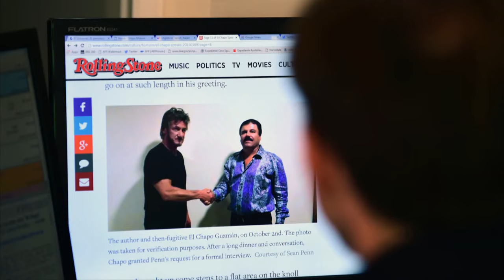Extended interview: Sean Penn on new documentary about the war in Ukraine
In this episode of "Person to Person" with Norah O’Donnell, she speaks with Sean Penn about his new documentary about the invasion of Ukraine, "Superpower," and his work as an activist.